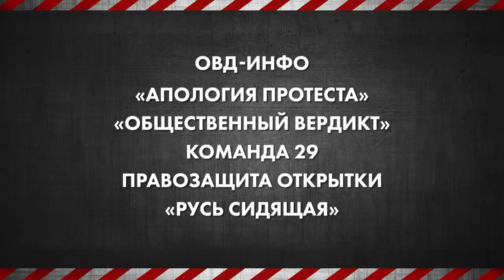Как защитить свои права - Вас задержали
"Вас задержали" - очередной выпуск видео курса "Как защитить свои права".
Стоит ли писать объяснение по просьбе следователя?
Соглашаться ли на адвоката по назначению?
Где найти независимого адвоката?

«Противостоять произволу можно и нужно», – в этом абсолютно уверены авторы и ведущие - журналист Татьяна Малкина и юрист Алексей Федяров.

00:00 Вас задержали
00:34 Базовые принципы поведения
03:04 «У меня нет адвоката» - что делать?
06:44 Соглашение с адвокатом
07:12 Вот где предоставят независимого адвоката!
08:13 Что дальше?